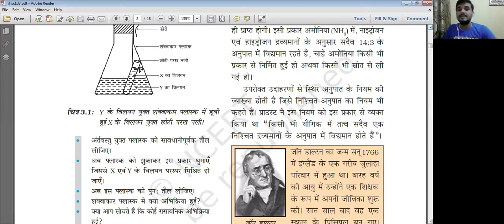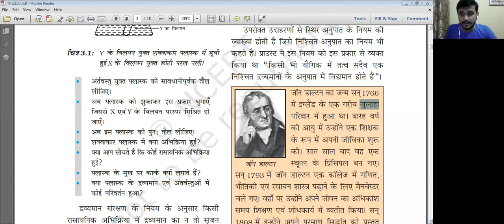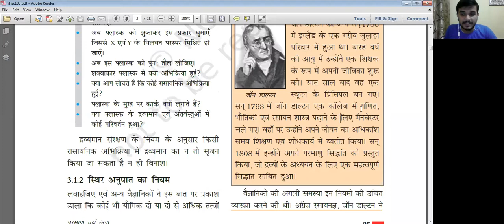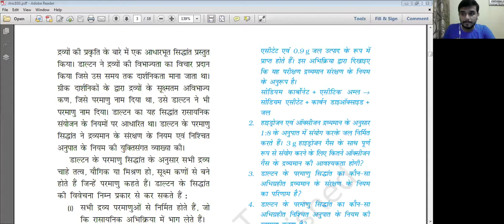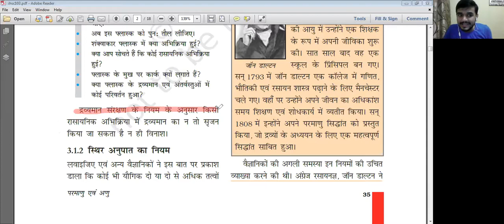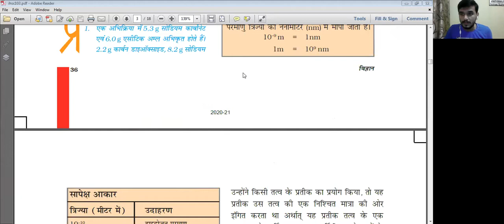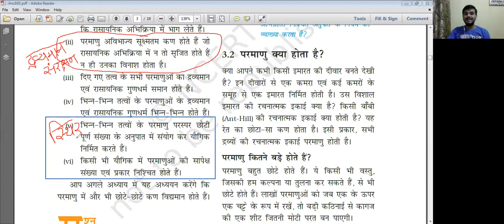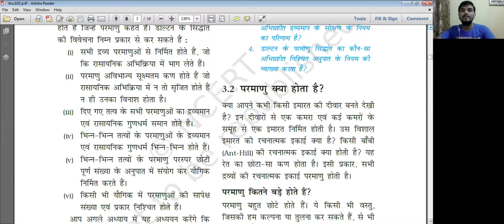Class 9th Online Classes | Science | Chapter 3 | Lecture 2 Part 1